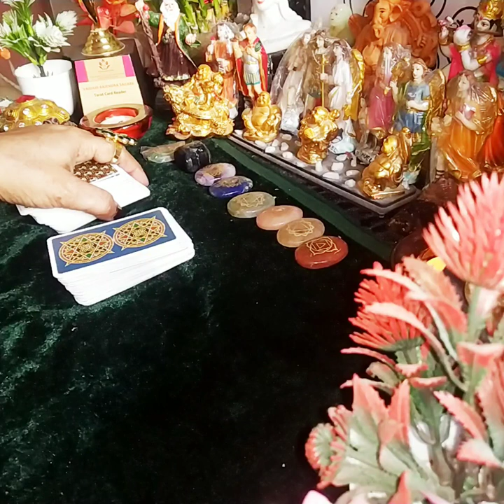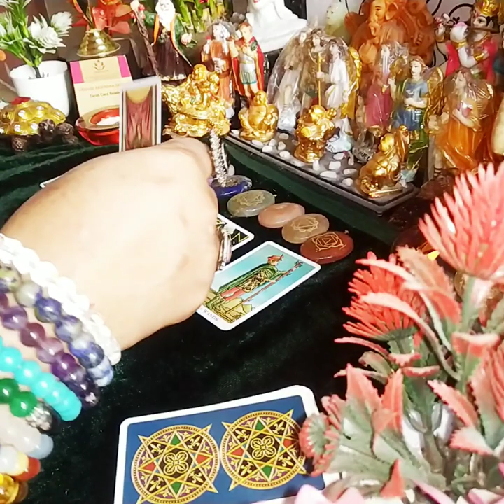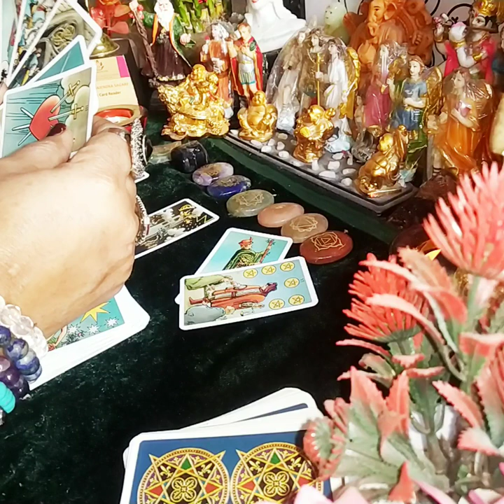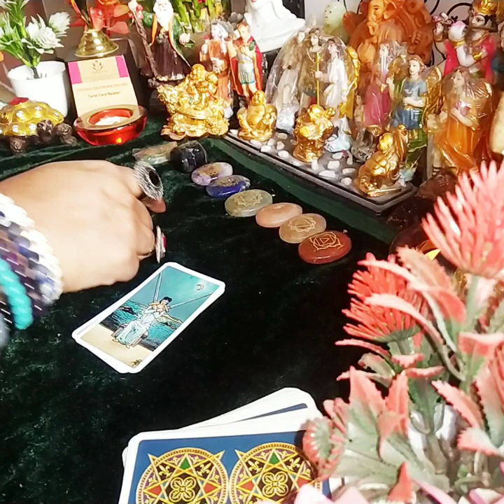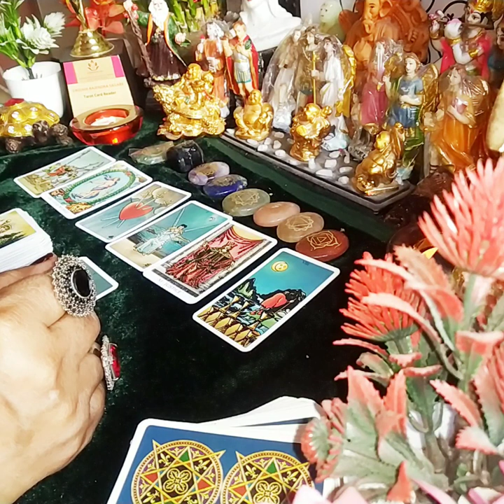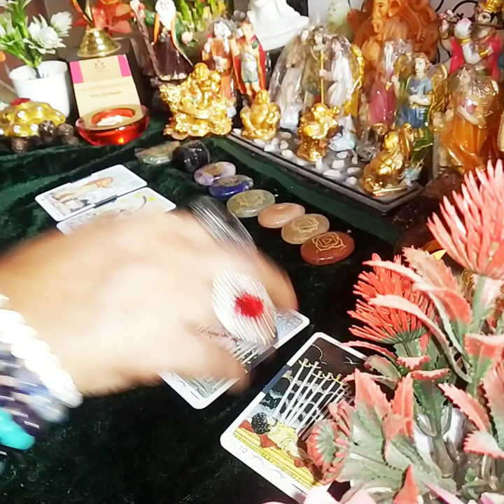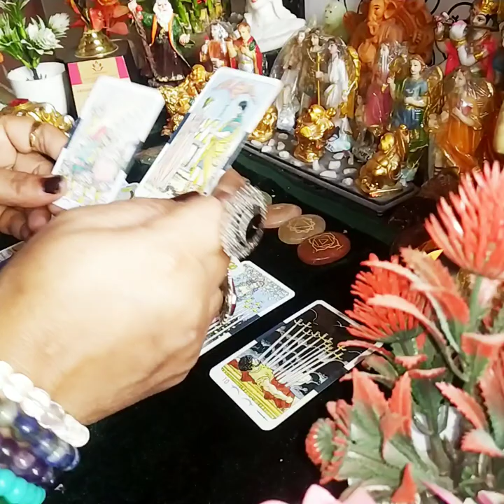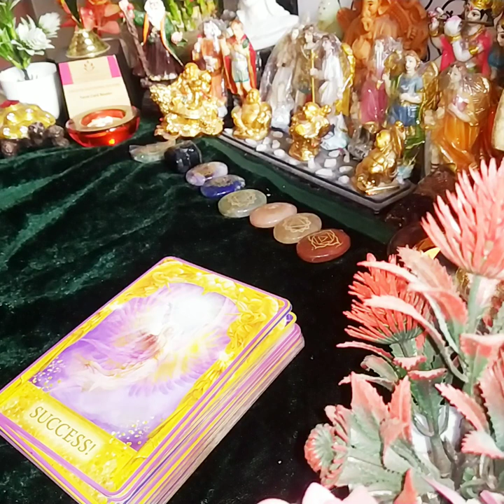Aaj ke din aapke partner ki deep feelings towards you# aapki energy#unka next action#angelic guidanc